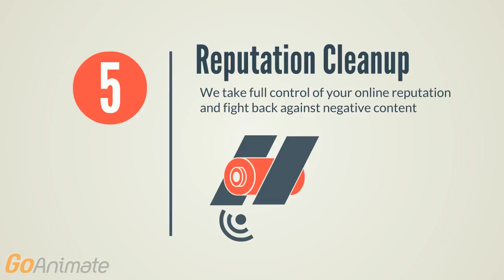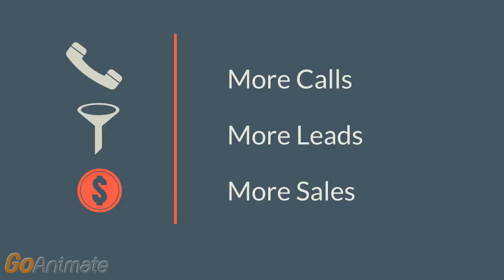Carpet Cleaning SEO and Marketing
Rocket 31 is now offering carpet cleaning SEO and marketing solutions. Our team of search engine ninjas understands the complexities of the carpet cleaning industry.